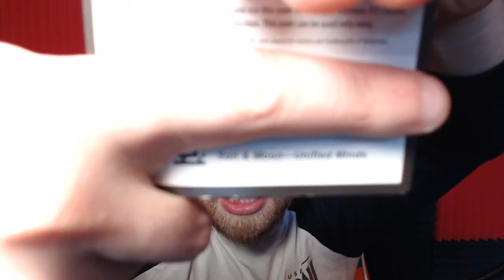Unified Minds PTCGO packs giveaway!